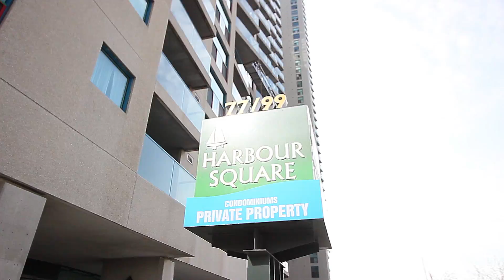77 Harbour Square #3110, Toronto, ON M5J 2S2